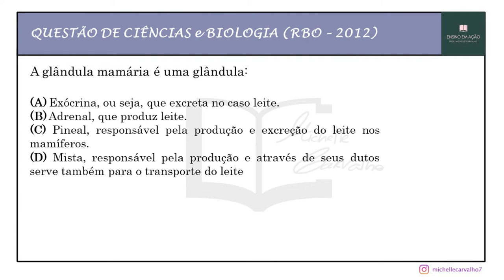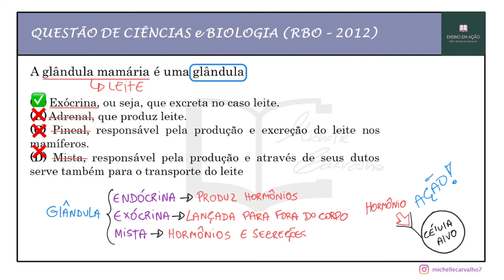| RBO | Questão 4 - CIÊNCIAS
Questão 4 - CIÊNCIAS - Organizadora RBO voltada para o concurso das prefeituras: NOVA IGUAÇÚ/RJ, CARAPICUÍBA/SP,  IGEVE SOROCABA/SP e PIRAPORA DO BOM JESUS/SP.